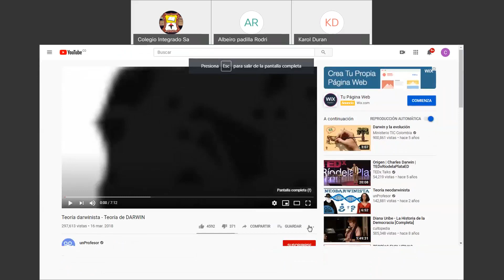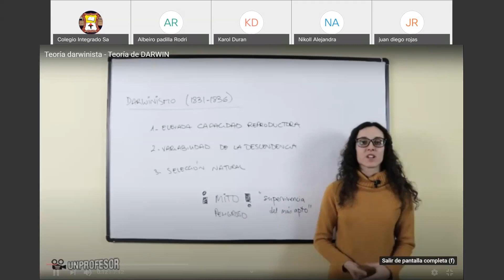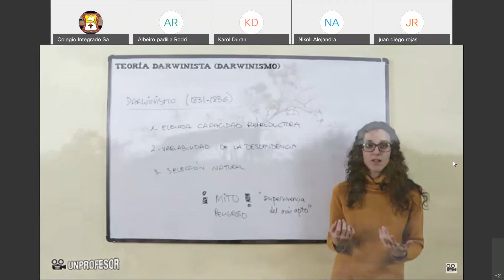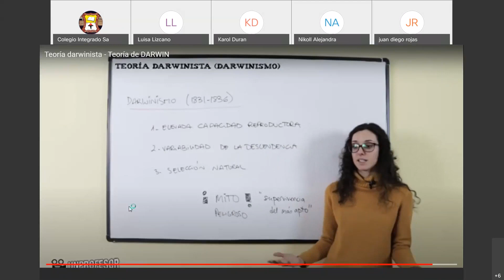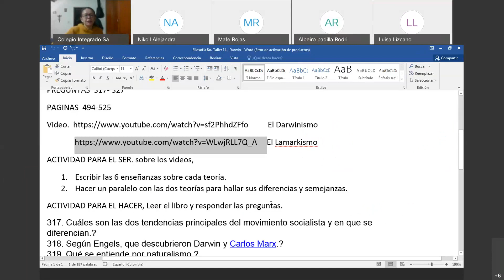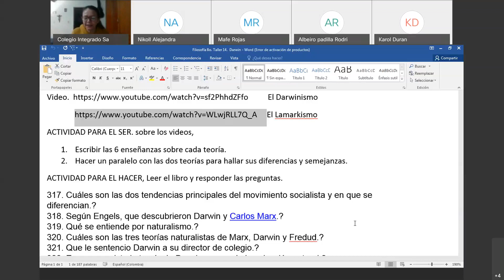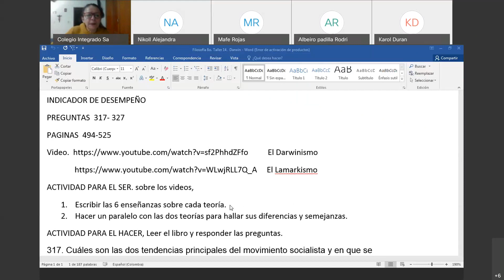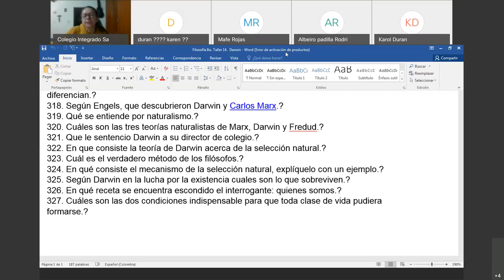Clase 8° Profesora Caridad Maldonado 20201109 1341 2